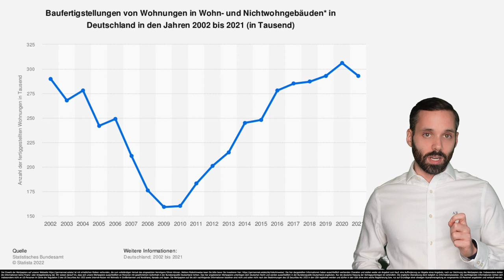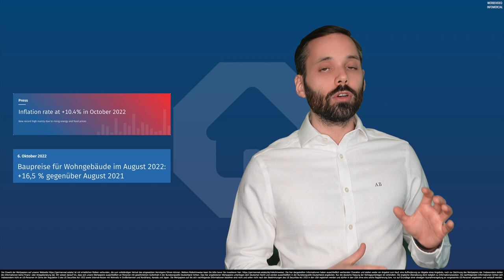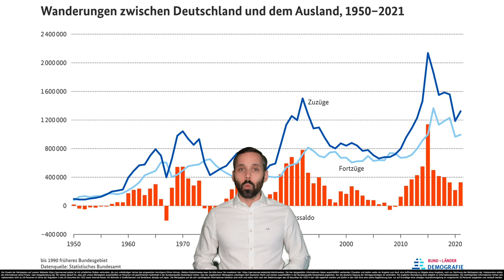German Real Estate In 2023: Why Prices Will Rise | GermanReal.Estate Blog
The German real estate market has been booming over the last +10 years. In 2022, the real estate market in Germany cooled down significantly. How will property prices develop in 2023? 🤔

Axel takes a look at 6 different factors that influence the German real estate market in order to make an educated guess of what might happen to German property prices in 2023. Do you agree with Axel or do you think real estate in Germany will crash and the bubble will burst?

00:00 German Real Estate In 2023
00:28 Reason 1 For Rising Property Prices: Construction Backlog
01:29 Reason 2 For Rising Property Prices: Construction Price Inflation
02:27 Reason 3 For Rising Property Prices: Cancellation Of Constructions
03:36 Reason 4 For Rising Property Prices: Population Growth
05:04 Reason 5 For Rising Property Prices: Increased Bureaucracy
06:24 Reason 6 For Rising Property Prices: No Market Economics

German Real Estate GmbH - The Future of Investing in German Real Estate

The content of this YouTube channel is provided for informational, educational, and entertainment purposes only and is not intended to constitute accounting, financial, legal, and/or tax advice. None of the information presented is intended to form the basis for any personal financial decision. Consult a professional financial advisor or conduct your own due diligence. German Real Estate GmbH makes no representation, warranty, or guarantee about the accuracy of the information contained in this YouTube channel or in links to other YouTube channels or websites. Publication or reproduction of any content of this YouTube channel is strictly prohibited and punishable by law. The investment product offered here is subject to German law and its offer is made exclusively in the Federal Republic of Germany. Only the German version of the contractual documents is binding. By viewing, you acknowledge to have read this agreement, understand it, and agree to be bound by it. If you disagree in any way, you are not permitted to view our content. Neither German Real Estate GmbH nor anyone acting on their behalf will be liable under any circumstances. The exclusive place of jurisdiction is irrevocably Munich. Further mandatory & legal information is available at germanreal.estate/impressum